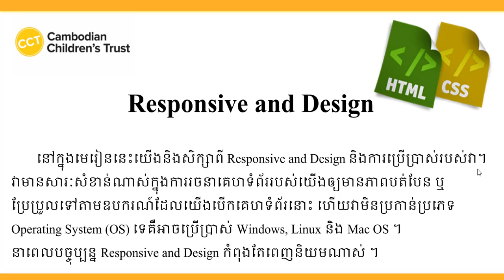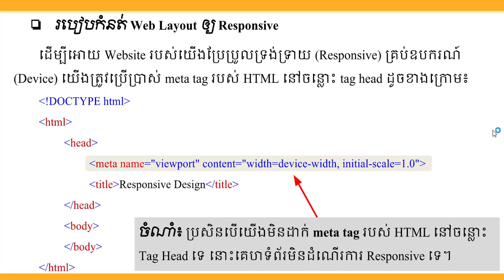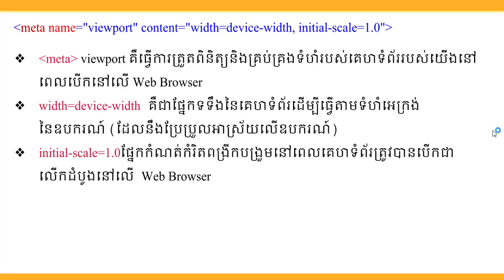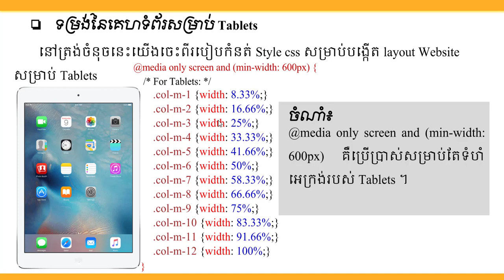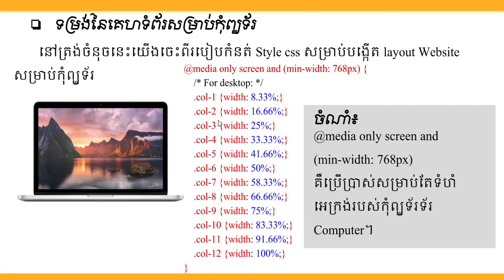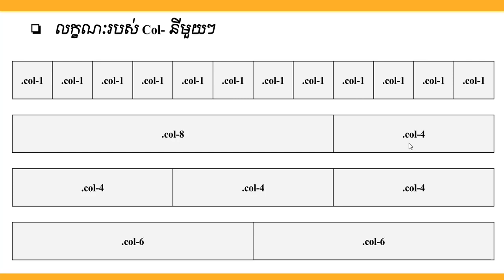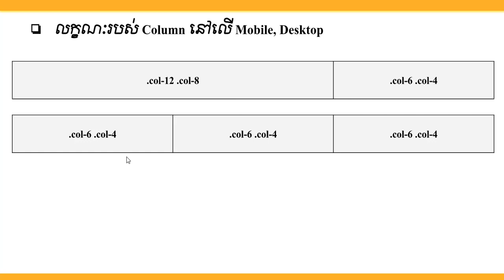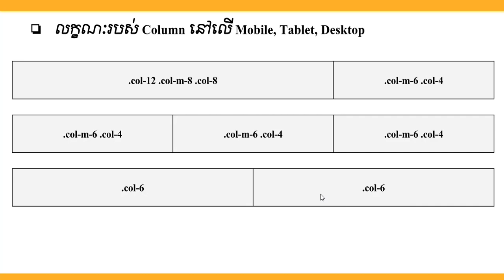Web design Lesson 7 Responsive Design Part 01